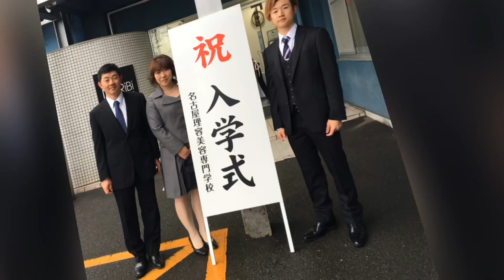GOALD名古屋店 灘井翔太郎スタイリストデビュー！！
【ご報告】
この度、2020年7月22日（水）にGOALD名古屋店でスタイリストデビューさせて頂きます。
ナダイショウタロウと申します。
※ご予約はホットペッパービューティーかGOALD名古屋店まで直接お電話ください。

電話　052−212−7453